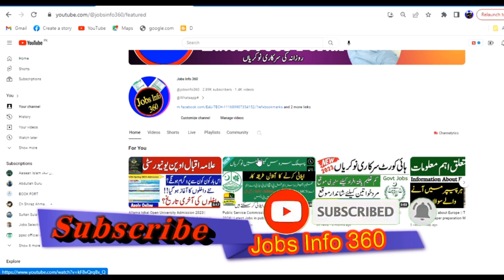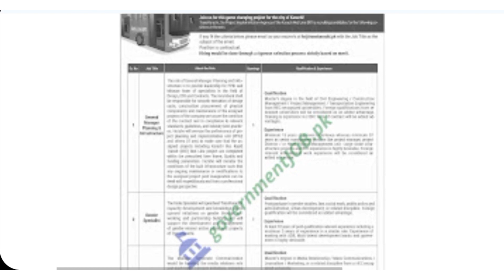Sindh Mass Transit Authority Jobs || Sindh latest Jobs 2024|| How to apply Sindh Jobs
Sindh Mass Transit Authority Jobs || Sindh latest Jobs 2024|| How to apply Sindh Jobs✔ Daily updates.